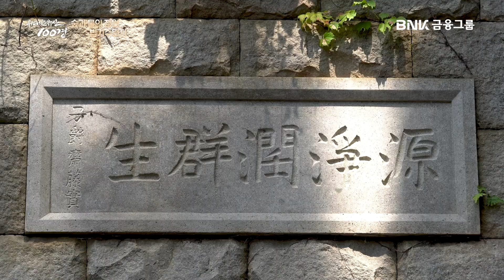[위대한100경] EP20. 숲과 물의 정원 '양산 법기수원지'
40미터가 넘는 개잎갈나무가 웅장함을 자랑하는 숲.

지친 몸과 마음을 온전히 안아주는 힐링포레스트
법기수원지로 여러분을 초대합니다.